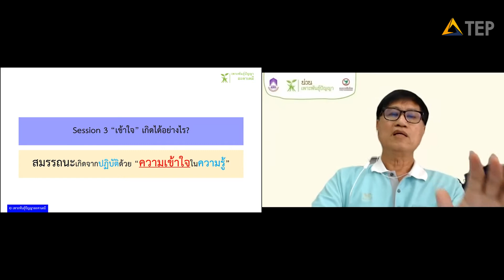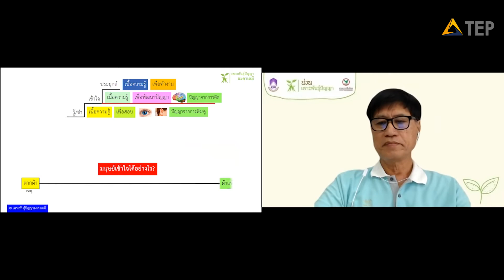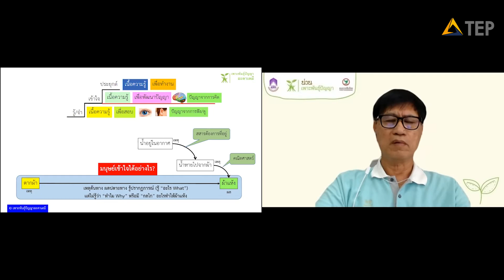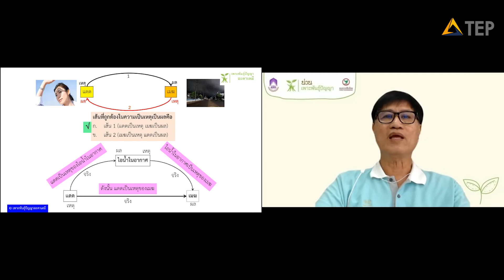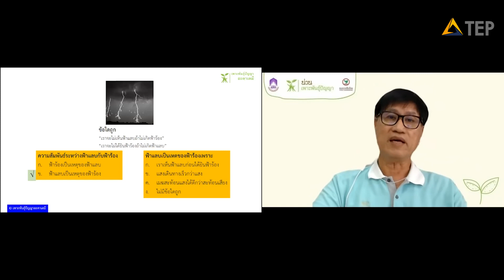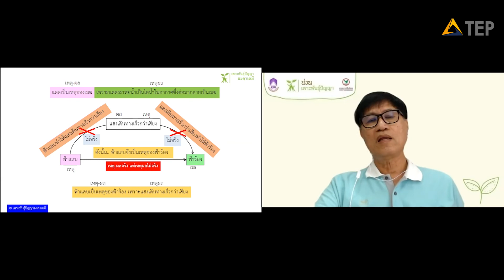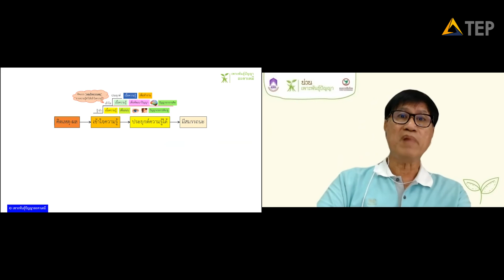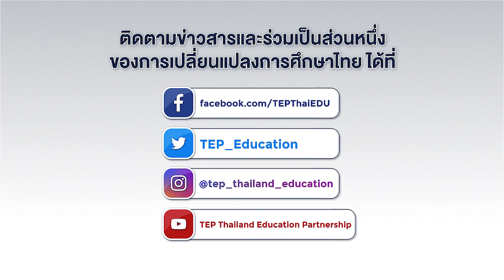Session : 3 เข้าใจ เกิดได้อย่างไร? โดย รศ.ดร.สุธีระ ประเสริฐสรรพ์ โครงการเพาะพันธุ์ปัญญา